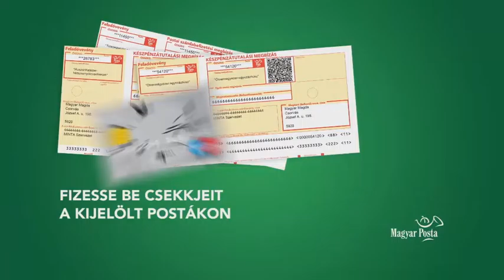Magyar Posta "Summertime"